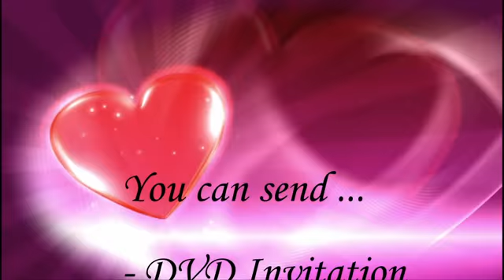Thank you DVD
Creative and Unique way to Thank people